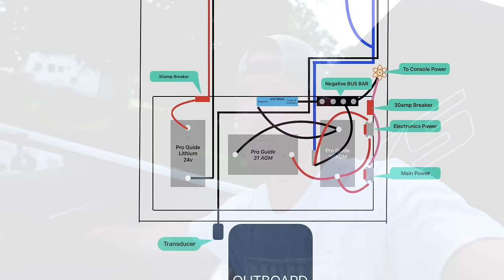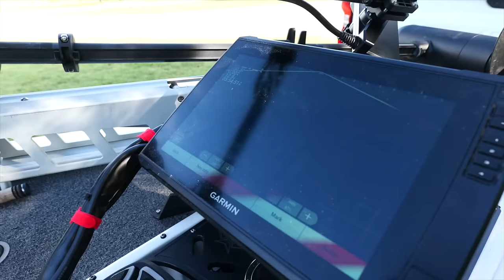Taking My Boat Apart & Camping with it | FULL DIY Electronics Reveal!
Breaking down my boat and revealing my new full DIY electronics, boat battery and bluetooth monitoring set up and truck camping at a crappie lake.